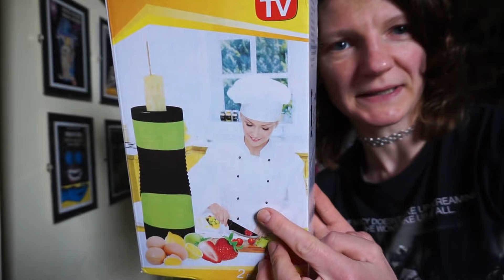GOTOWANIE NA EKRANIE - JAJKA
Dzisiaj będą jajka w ciekawej postaci. Testuje maszynę do przyrządzania jajek/ jajecznicy/ omletów, kto wie co to?! Do dzieła!